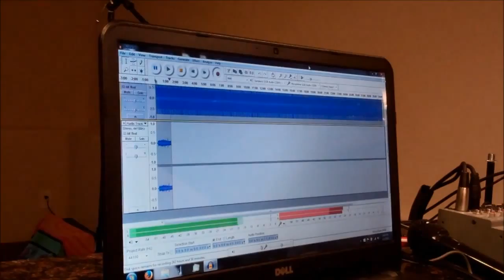Prosperous - the making of (part 1)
Part 1 of a inside look documentary of the band Prosperous as they record there first LP album!!!